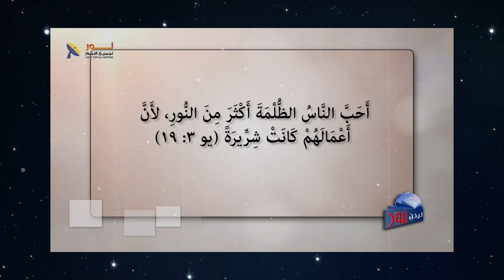07 تحدي قراءة رسالة يوحنا الأولى في ربع ساعة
07- تحدي قراءة رسالة يوحنا الأولى في ربع ساعة
إذا كنت تحتاج نص هذه الرسالة فى ملف Pdf اكتب لنا فى التعليقات وسنرسله لك على الرسائل

وعندما تنتهي من قراءة الرسالة، اكتب لنا فى تعليق اكثر آيات لمست قلبك، أو أي سؤال عن جزء غير مفهوم لك

🔖جزء 7 من حلقة " لأنه هكذا أحب الله العالم"
🔗 لمتابعة الحلقة كاملة 👇

📌يمكنك التواصل معنا بصورة شخصية عن طريق رسائل الواتساب👇
WhatsApp الواتساب:    🆆🅷🅰🆃🆂🅰🅿🅿